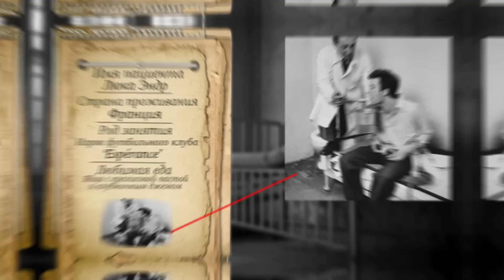ПРОБУЕМ ЕДУ ИЗ ПСИХ БОЛЬНИЦ РАЗНЫХ СТРАН *очень мерзко*